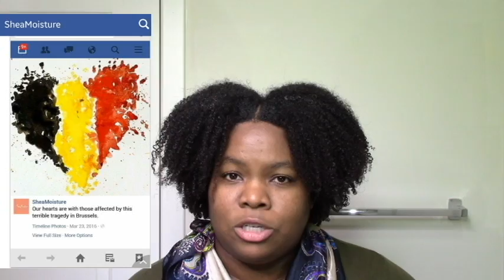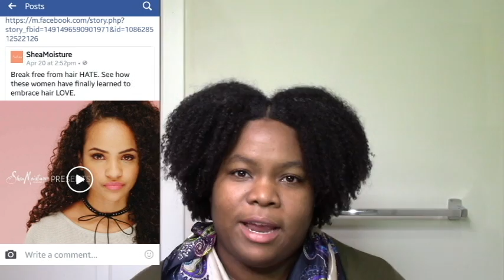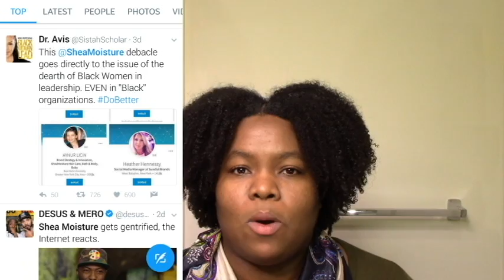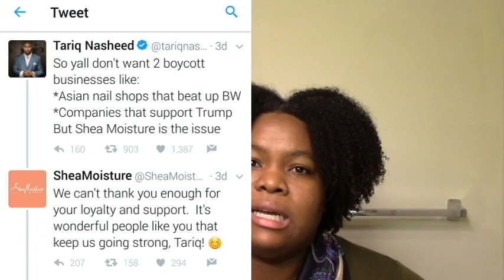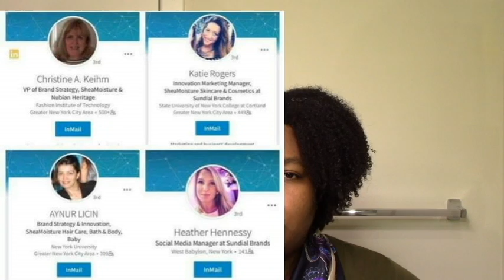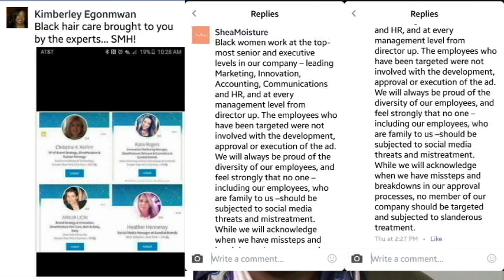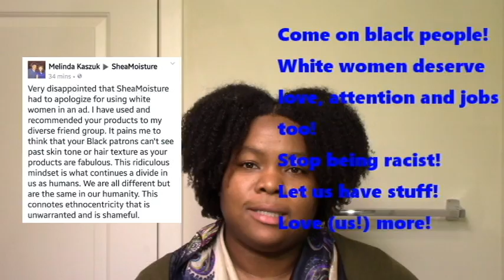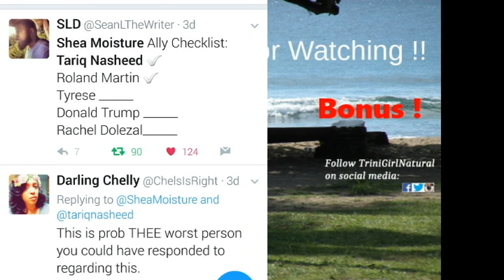Shea Moisture tries to CoOpt the Natural Hair Movement and resell it without black women | Cancelled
Hi everyone, up to yesterday I had no plans to talk about Shea Moisture, but I could not keep silent after seeing the company attack their customers on social media and support attacks on their customers! Richelieu Dennis gave very condescending and demeaning interviews that disparaged black women. Watch to see the Real Shea Moisture. Watch to get caught up on why Shea Moisture is Cancelled! Full Recap, Timeline and  Receipts Included.

All of the products I show on my channel are black owned so take a look at some of my product reviews for options!

Followup
Shea Moisture no longer black owned. Richelieu Dennis sells to Unilever, buys ESSENCE magazine:

TriniGirlNatural is all about my natural hair journey and achieving healthy, beautiful natural hair. Thanks for joining me and sharing your journey with me as well 😊. All are welcome. Let's do this together as a community! Xoxo